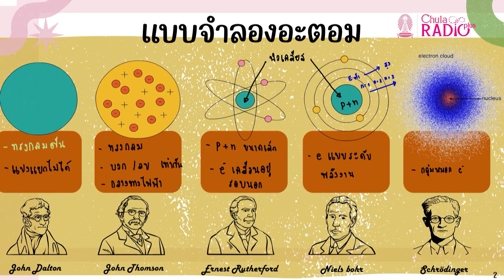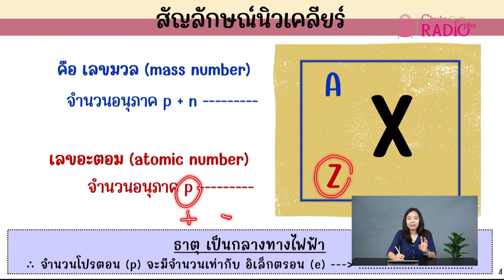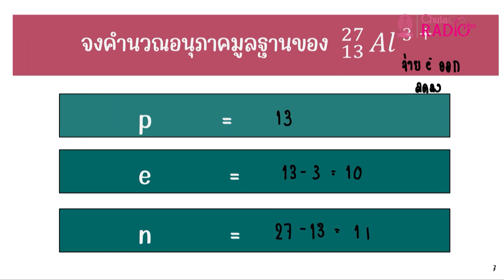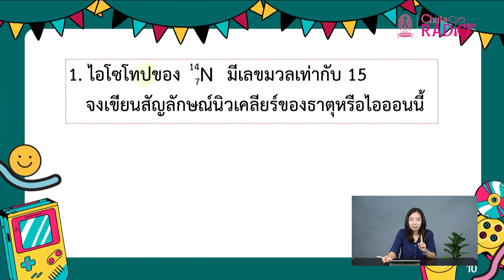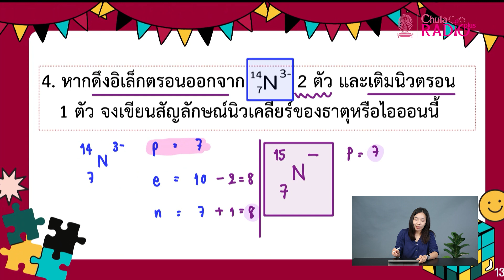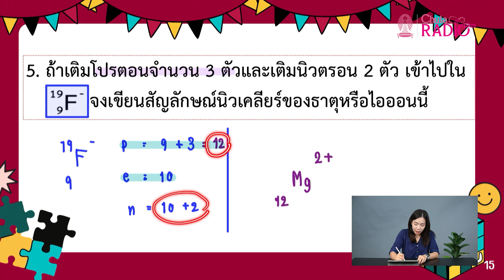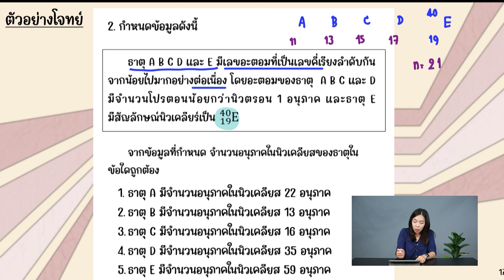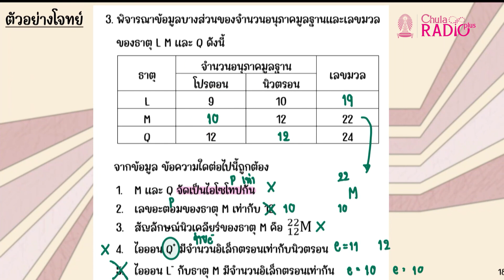วิชาวิทยาศาสตร์ประยุกต์ (ตอนที่ 4) เรื่อง...อะตอมและอนุภาคมูลฐาน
โดย...อาจารย์รัฏฏิกา  ตั้งพุทธิพงศ์ อาจารย์กลุ่มสาระการเรียนรู้วิทยาศาสตร์และเทคโนโลยี โรงเรียนสาธิตจุฬาฯ ฝ่ายมัธยม